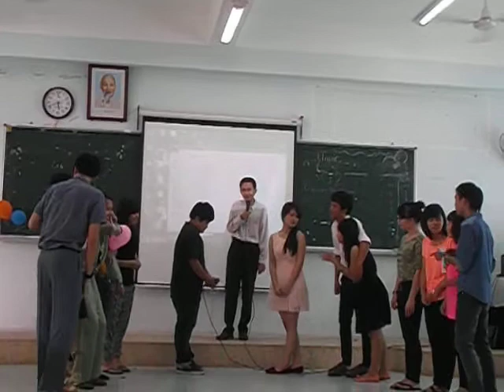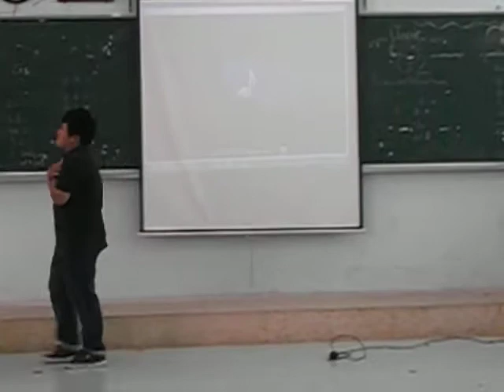English skit - A gay love story (part III)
Epic memories of the student life.